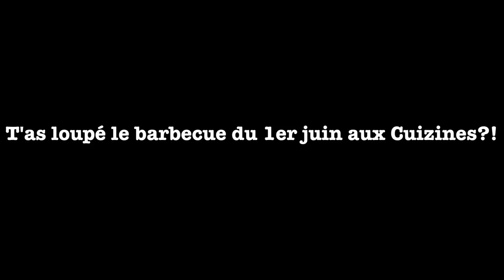Ouverture des festivités - 10ème anniversaire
Les Cuizines ouvraient les festivités le 1er juin avec une jam session spéciale où se sont croisés des musiciens ayant répété dans ses studios de répétition il y a 10 ans et ceux d'aujourd'hui. L'occasion également de réunir les habitués du lieu pour un barbecue. Un premier moment convivial qui aura réuni près de 300 personnes avant l'évènement du 30 juin.